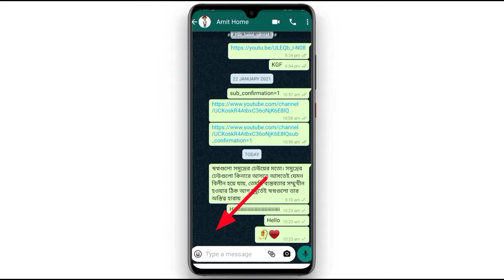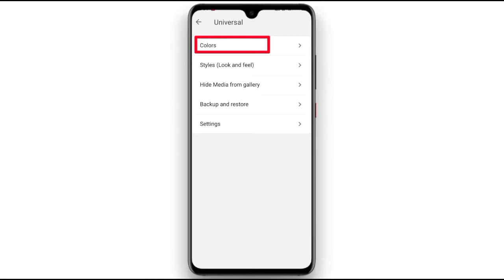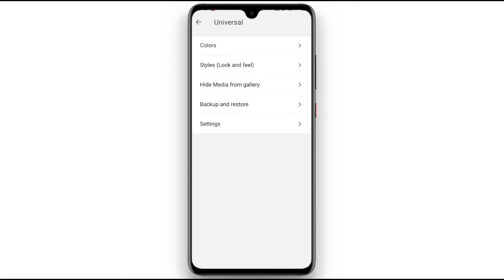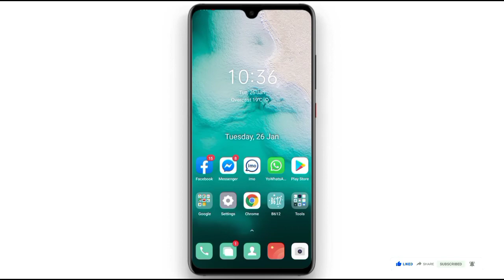WhatsApp Home Screen Wallpaper [Hindi] Kaise Change Karte Hai //whatsapp home screen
how to change whatsapp themes
whatsapp wallpaper home screen
whatsapp wallpaper for different chat
how to change whatsapp home screen photo
Change Whatsapp Home Screen Background - Use Own Photo
whatsapp home background change in hindi

doston aap mujhe acchi tarike se support karte raho to main bhi aapko kuchh kahate rahunga aur aapse kuchh Sikh tha rahunga thank you guys.

दोस्तों is update 2021 साल में काम नहीं करेगा ।
और अगर आप Yo WhatsApp, Gb WhatsApp, नहीं तो और भी नीचे जो व्हाट्सएप मिलेगा अगर अब उसको डाउनलोड करोगे तो 2021 साल में काम करेगा और यह अपडेट 2020 का था । अगर आप इस तरीके का व्हाट्सएप चलाना चाहते हो तो मैंने जो व्हाट्सएप डाउनलोड किया Chrome browser से आपको उसका नीचे वाली व्हाट्सएप को डाउनलोड करना होगा । Thank you.

এই আপডেটটা 2020  র আপডেট আর এখন যদি আপনারা এই হোয়াটসঅ্যাপ আপডেট করতে চান তাহলে আমি যেখানে ক্রোম ব্রাউজারে হোয়াটসঅ্যাপ ডাউনলোড করছি আপনারা তার নিচের হোয়াটস অ্যাপ গুলো ডাউনলোড করুন
Yo Whatsapp,GB Whatsapp গুলো ডাউনলোড করতে পারেন । কিন্তু আমি যেই হোয়াটস অ্যাপটা ডাউনলোড করলাম সেটা করবেন না কারণ সেটা ছিল 2020 র হোয়াটসঅ্যাপ এখন 2021 এর আপডেট হোয়াটসঅ্যাপ কাজ করবে না তাই নিচে কার হোয়াটসঅ্যাপ গুলো ডাউনলোড করবেন ধন্যবাদ।

change the home screen of whatshapp
how to change whatsapp home screen background
how to change whatsapp home screen background colour